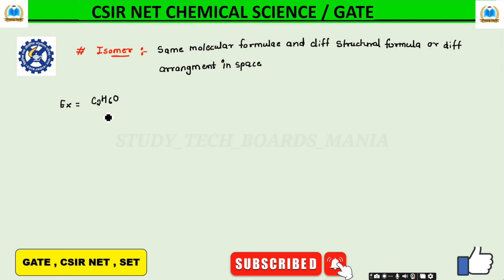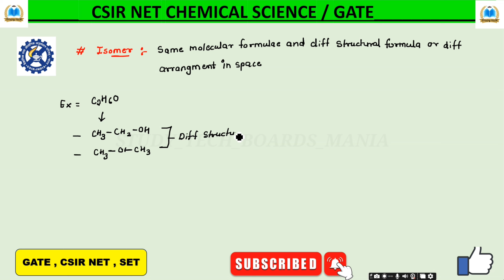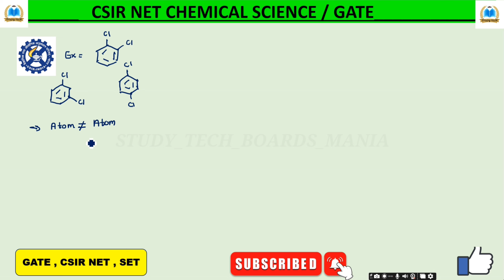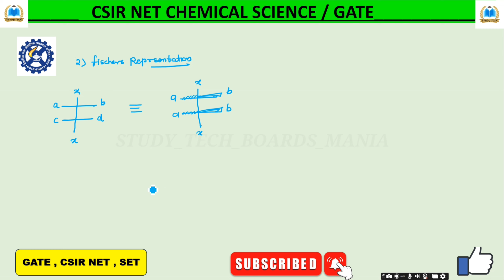STEREOCHEMISTRY || Isomer & Stereoisomer / Representation || Organic || CSIR NET / GATE